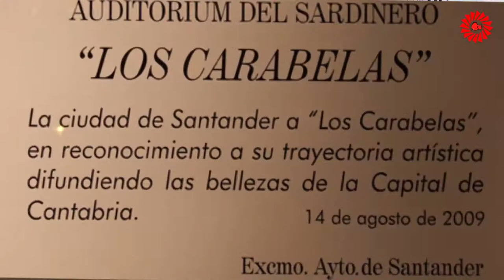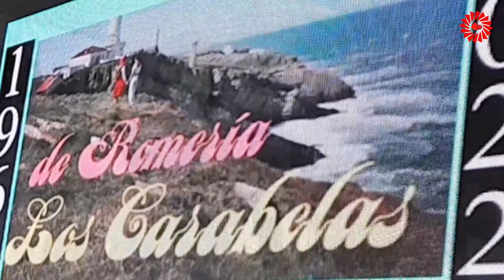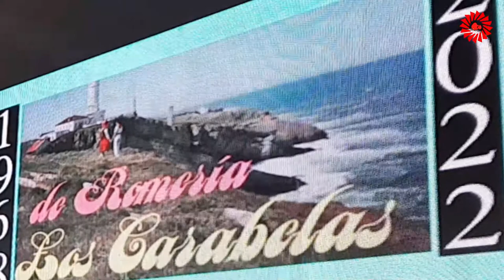DESPEDIDA LOS CARABELAS EN SANTANDER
Despues de mas de 60 años en los escenarios de todo el mundo el trio Los Carabelas se depidieron el pasado viernes día 19 en Santander